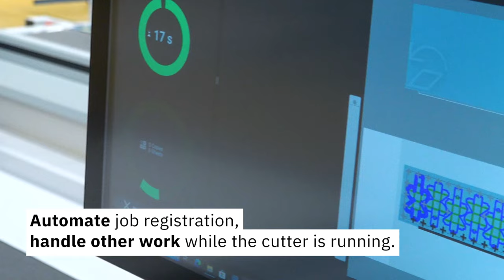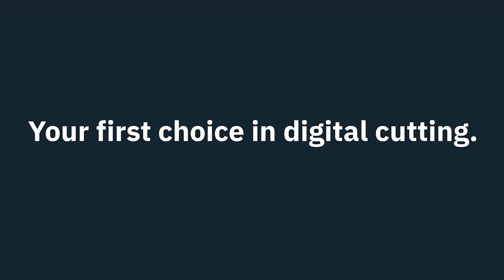Board-loading extension with UNDERCAM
- Benefits at a glance
- No more time-consuming, separate capture of register marks required
- Frees up operators to take care of other tasks during the cutting process
- Excellent user-friendliness: operate the cutter at the push of a button or with a foot switch.
- Automatic identification of the next job while the cutter is operating
- Identification and processing of the job with the printed side facing down